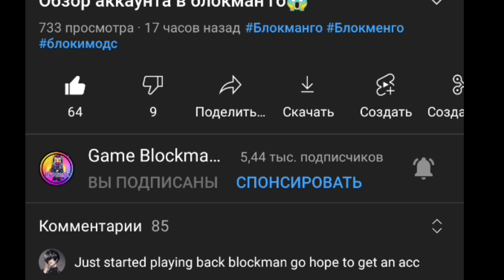New Free Unlimited GCUBES Gifts in Blockman Go